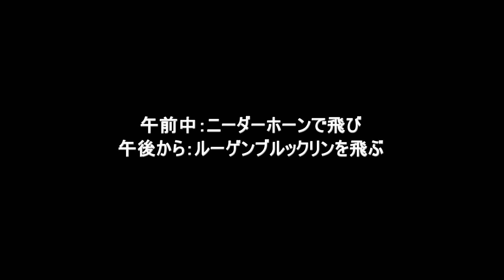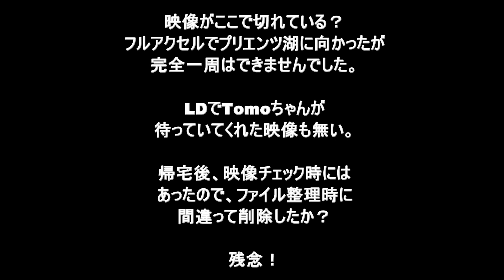Swiss day9（ニーダーホーンとルーゲンブルックリンでフライト）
スイス・インターラーケン14日間の九日目。テイクオフ名：午前中ニーダーホーンでアドバンスのテストパイロット２名と飛び、ブロッケンも見れ（残念ながらGoProアングル上向き過ぎて写ってない）インターラーケン一周をフルアクセルで目指すが残念ながら0.9周ほどでランディングした。午後ルーゲンブルックリンでダークさんを追いかける。